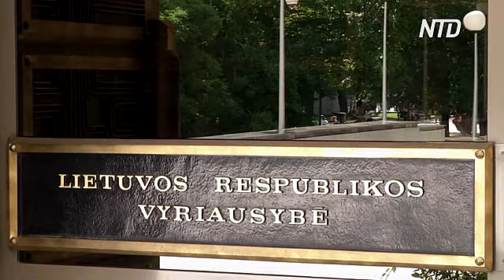Литва построит заграждение на границе с Беларусью из-за потока мигрантов